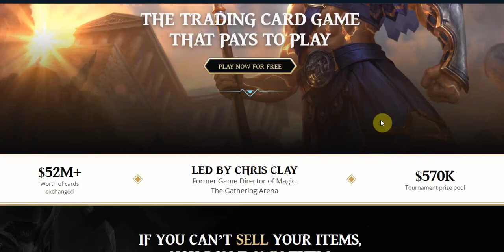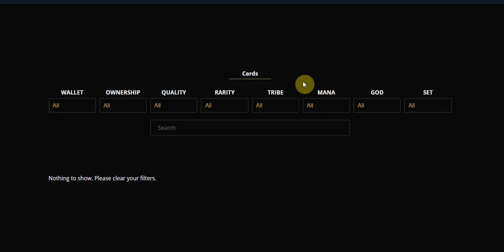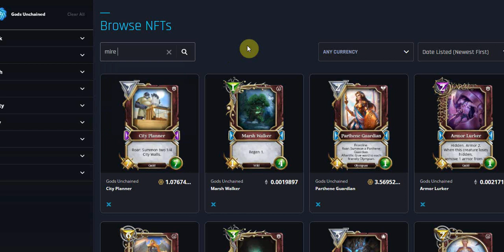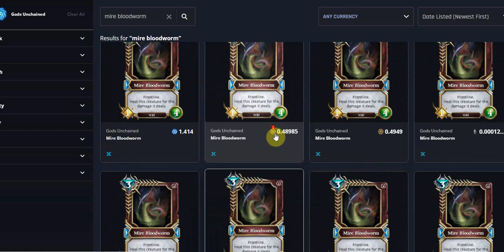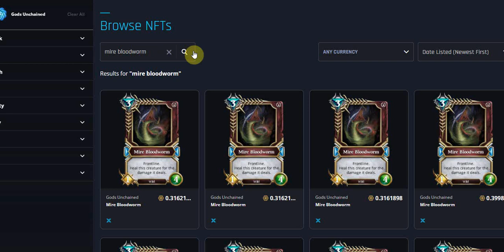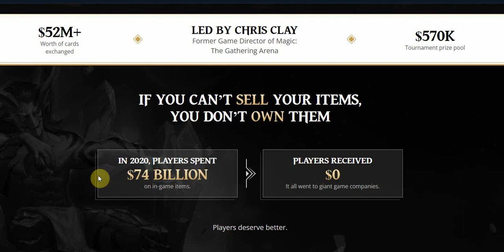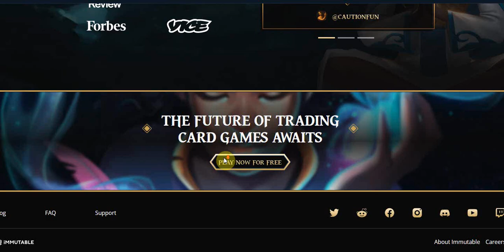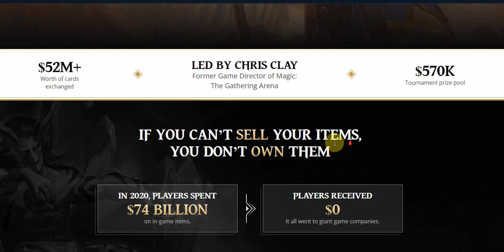Is Gods Unchained a Bait and Switch Scam? (Blockchain Gaming)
What does the statement "complete ownership" mean to you?

immutable
ĭ-myoo͞′tə-bəl
adjective

Not subject or susceptible to change.
Not mutable; not capable or susceptible of change; unchangeable; unalterable.Unable to be changed without exception.